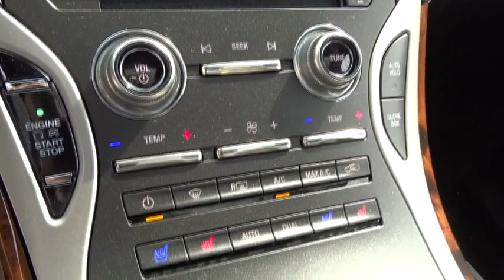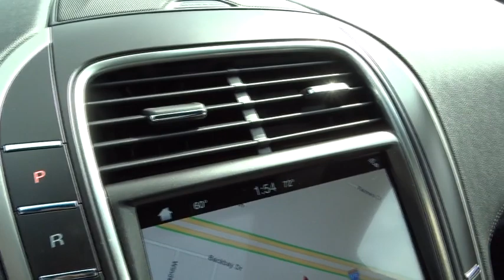2016 LINCOLN MKX Lancaster, Delaware, Columbus, Powell, Dublin X16537